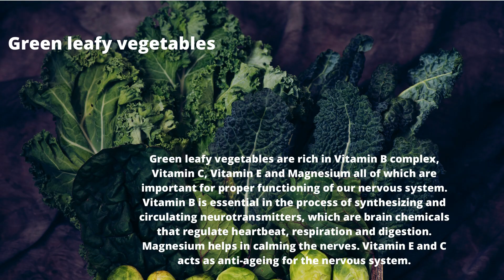Top 10 Healthy Foods For Brain and Nervous System.